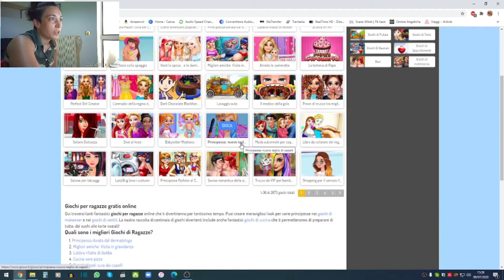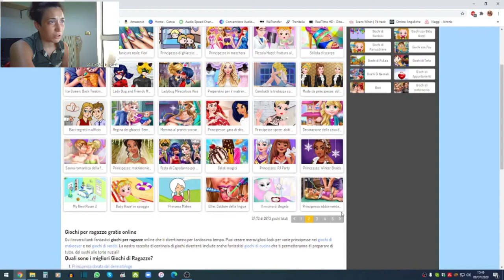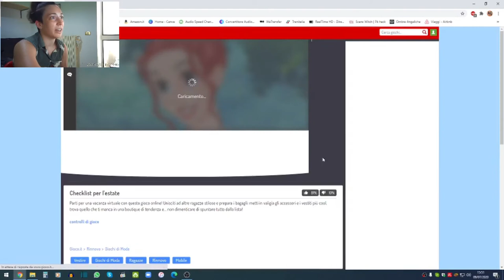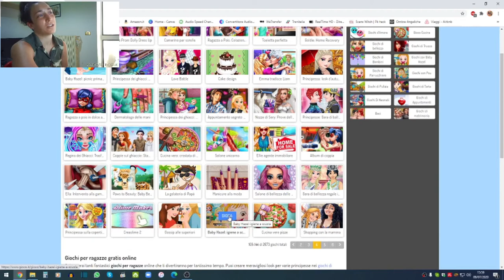GAMER PER UN GIORNO (finito male!)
Spero vi siate divertiti! Qual è secondo voi il gioco più sessista e imbarazzante tra questi?